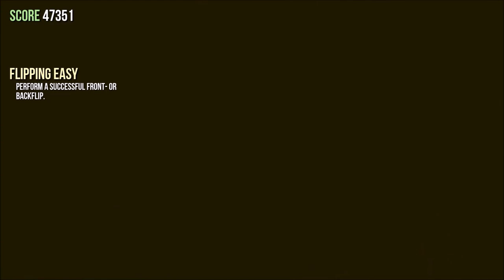Sworn Gamers play Goat Simulator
Heyo guys!

Not just Nickster258, but Sworn Gamers play Goat Simulator and get a good kick out of it!